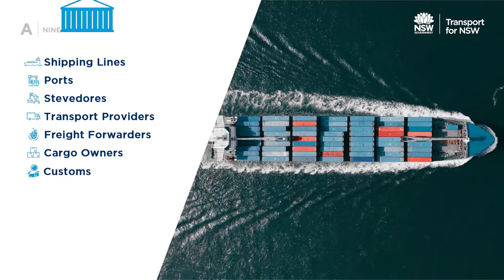Absolut Nine Showreel 2022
For Professional work